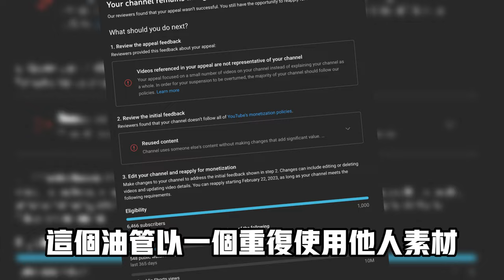油管的黃標是否影響到言論與知情權（已解除）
最近我又神奇般的進入到了油管的小黃屋中，基本上伴隨我的每一個視頻都有黃標，我不知道油管對我的包容還有多久，但是每次我的自我審查都和油管的自我審查相差甚遠，所以很可能我將成為新的油管黃標專業戶！
但是有些話憋著難受，必須搞它！

^_^我们的社群：
臉書頁👇